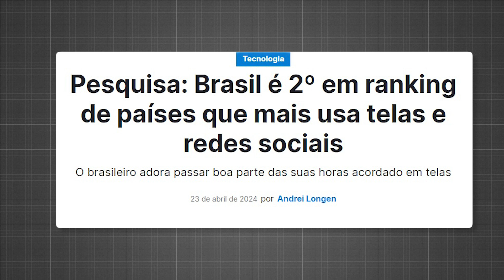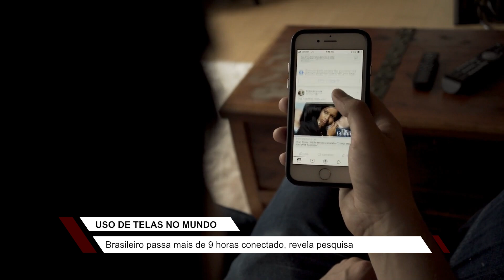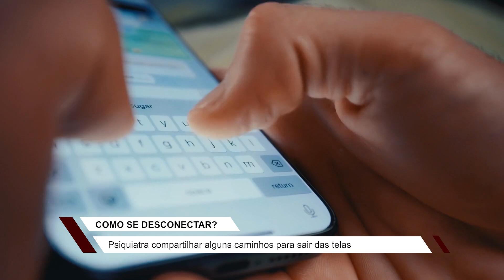Larga esse celular!!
Pesquisa revela que brasileiro passa mais de 9 horas do dia conectado. Psiquiatra compartilha alguns caminhos para se desligar das telas.